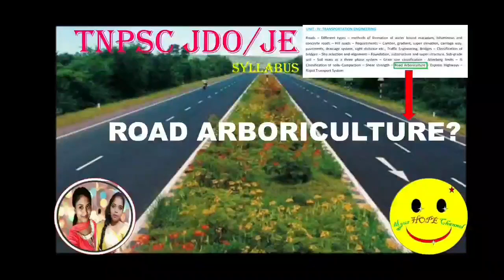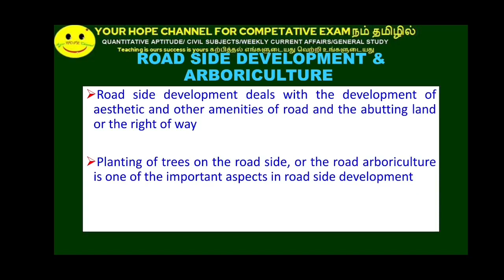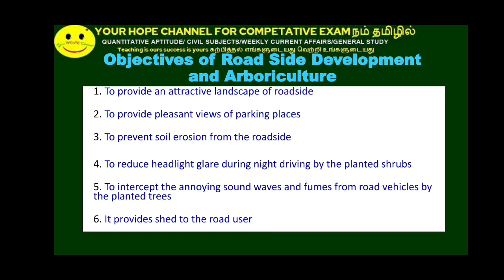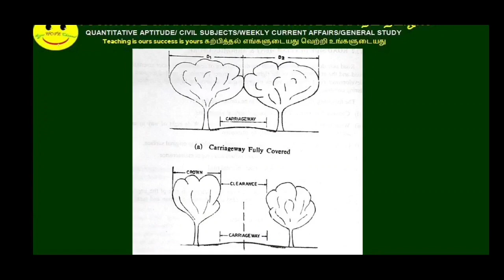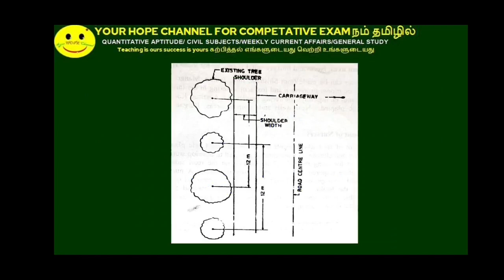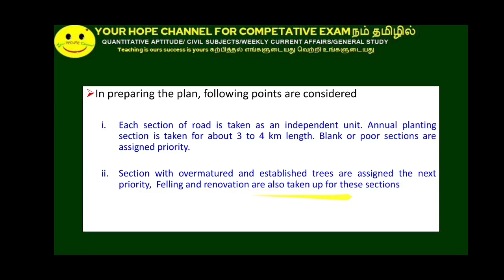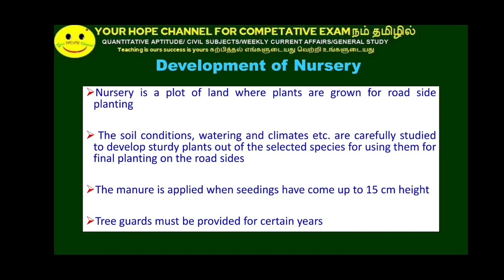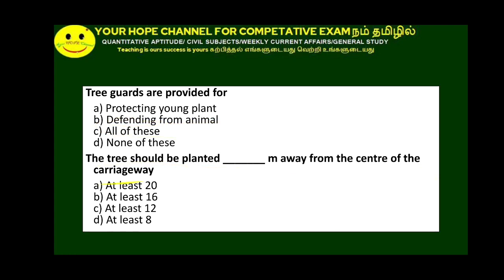Transportation Engineering - Road Arboriculture |TNPSC JDO/JE |Civil Engineering Important Questions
TNPSC JDO/JE Civil Engineering Previous Year Important Questions on Transportation Engineering - Road Arboriculture topic  discussed in this video